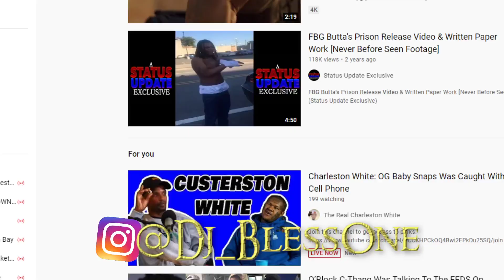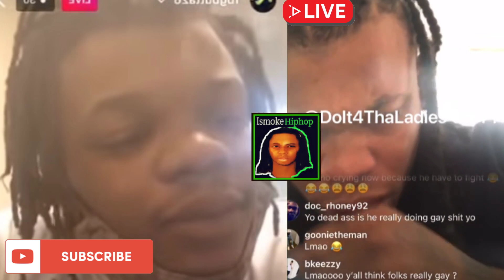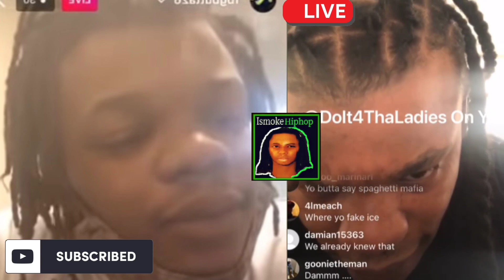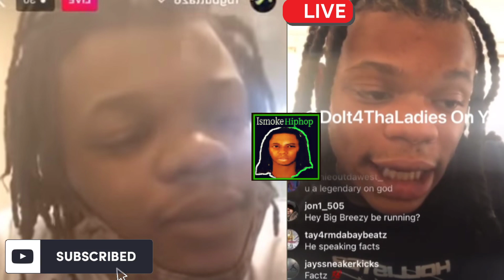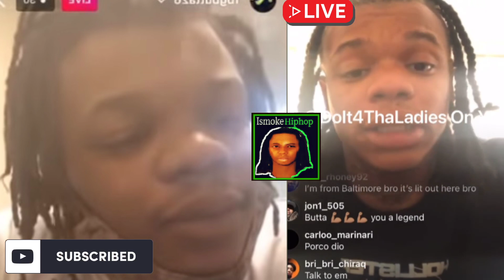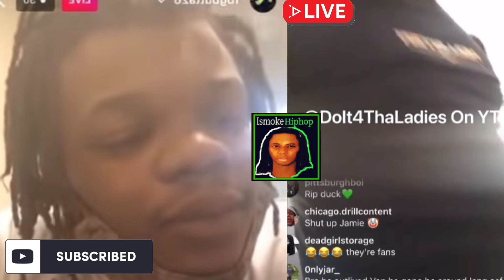FBG Butta Cries Over STL EBT’s FBG Duck And Gakirah Barnes, aka K.I After OBLOCK/OTF/300 Indictments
FBGButta FBGDuck GakirahBarnes K.i. Ismokehiphoplive Stl/EBT

How I’m Living GetBackgang Religious 🖤🥷🏾 LongLive&FreeMyBrothas